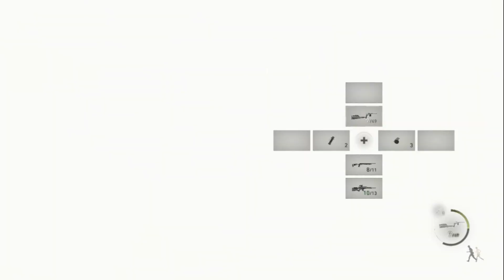{Resident Evil 4 Remake} EP 29: IT'S THAT ROOM! - The Art of Mashing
"No thanks,
I don't wanna do this part!"